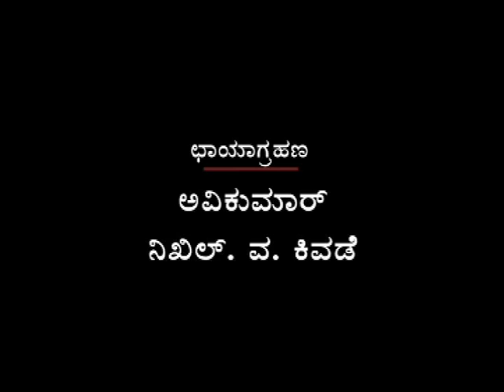Mahadevappa Rampure Documentary - Part 3